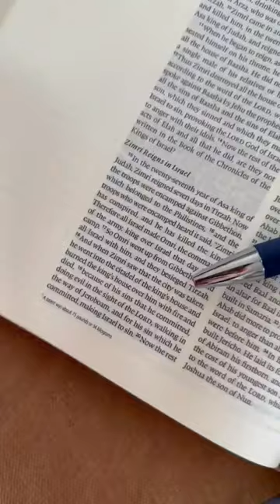PASTOR | PEN | SWANSON CHRISTIAN PRODUCTS